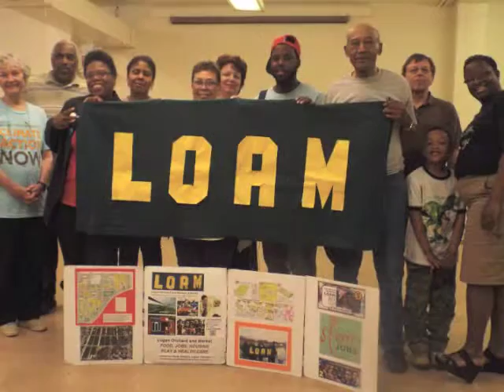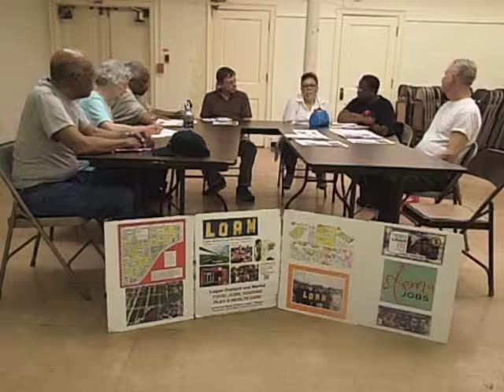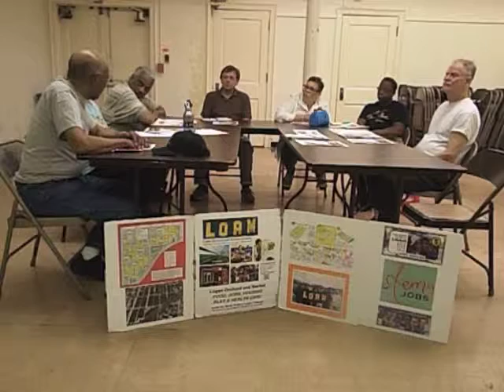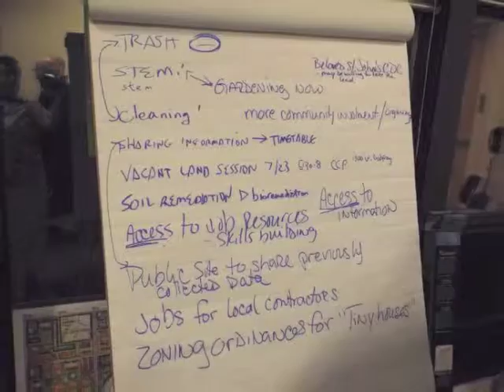Logan Orchards And Market Philadelphia Pennsylvania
this is a series of videos where Mr. Paul Glover is reaching out to the community with a great premaculture based project that could bring some life back into the Logan community who have been neglected for 30 years. Crazy how the first developers decided to build a community on top of a creek #$%$%^&***&%   The houses on the creek collapsed and there was a big stir in Philadelphia in the late 80's with the emergency evacuations of homeowners who went through some hell because the developer built on top of a creek. i would love to see the creek revitalized and allow nature to breath. enough about me, the community likes Paul Glovers plan of sustainable use of the logan triangle because of the many benefits created to our climate and the logan community!! Perfect example of grassroots organizing!!